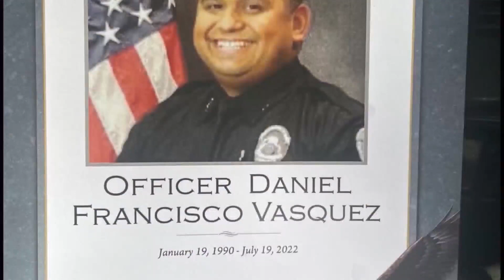North Kansas City officer named Honorary Officer of the Year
Fallen North Kansas City Officer Daniel Vasquez was shot and killed during a traffic stop in July. He was awarded Honorary Officer of the Year.